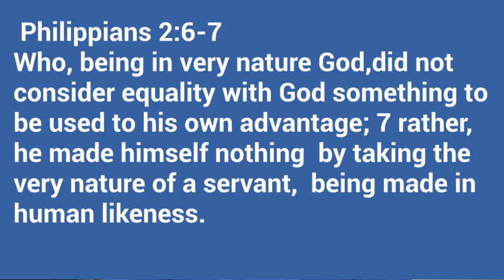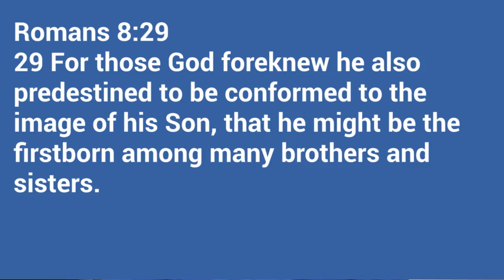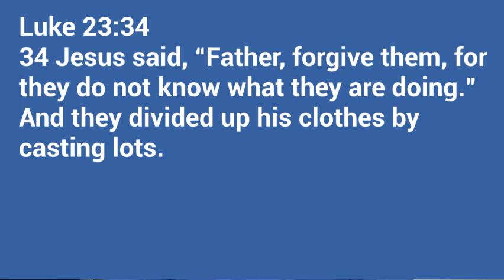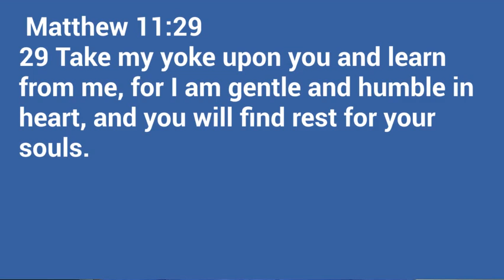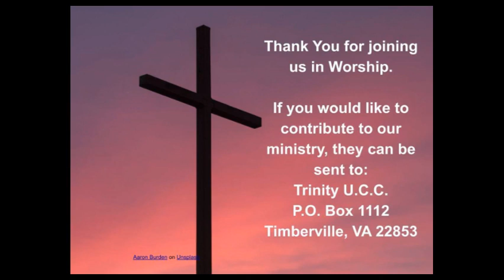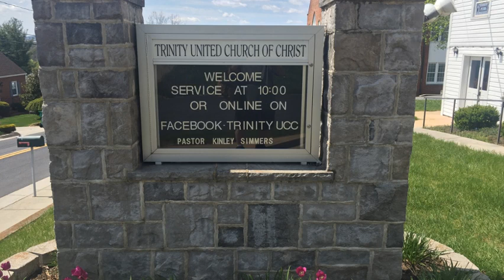4 20 22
Wednesday Devotion